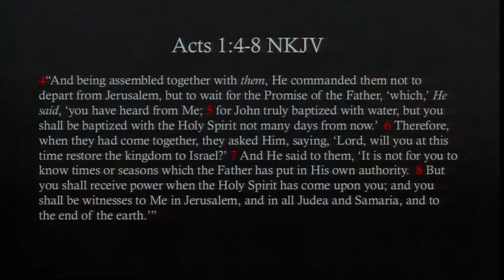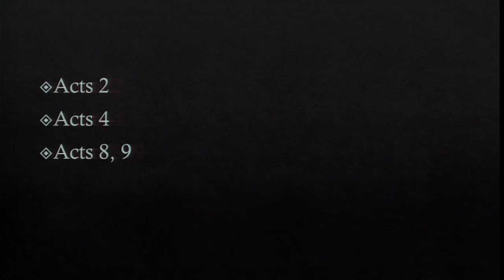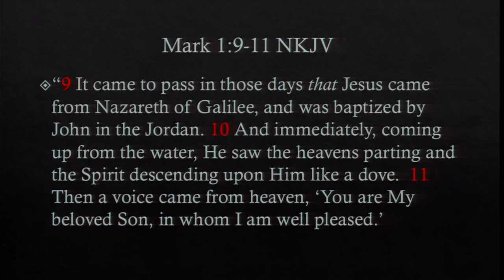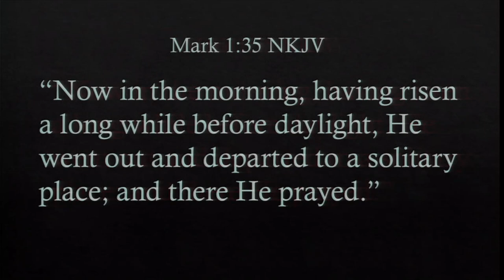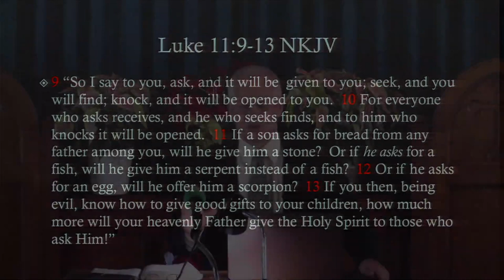"This is Our Most Urgent Need" Pr. Tom Dombrowski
This is a Worship Service presented by the Middletown Portland Seventh-day Adventist Church, located in Portland Connecticut. For more information about our church please